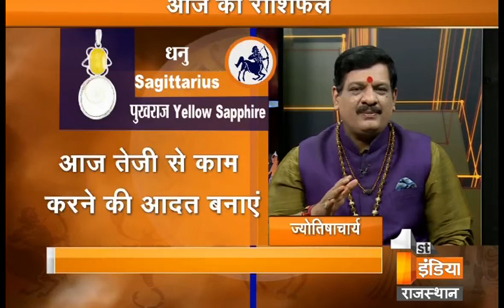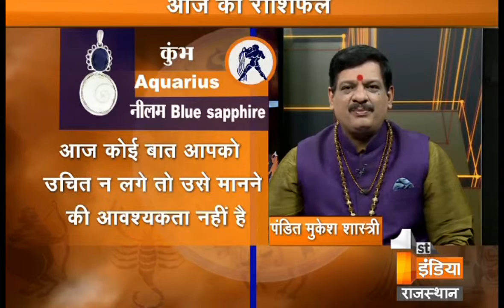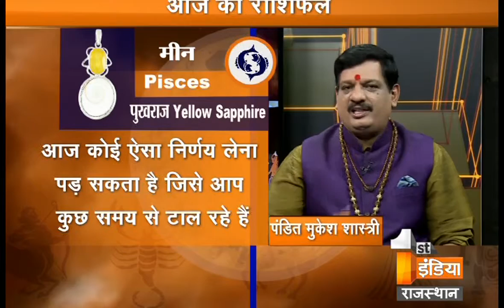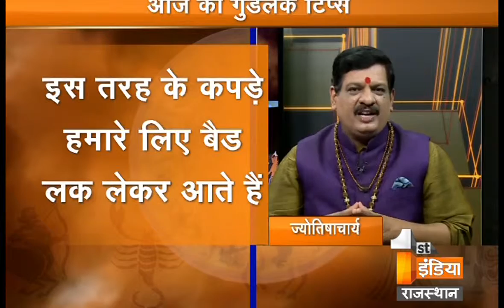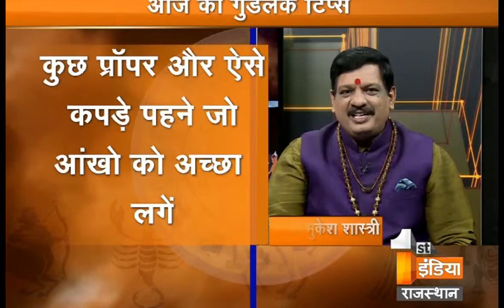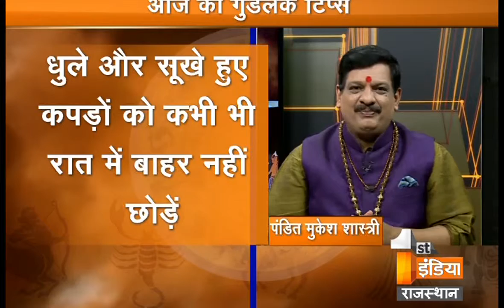क्या आप भी ट्रेंड देख कर पहन रहे हैं फटी हुई जींस, जानिए फटी जींस कैसे आपके लक को बदल सकती है Part-2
Cameraman- Sandeep